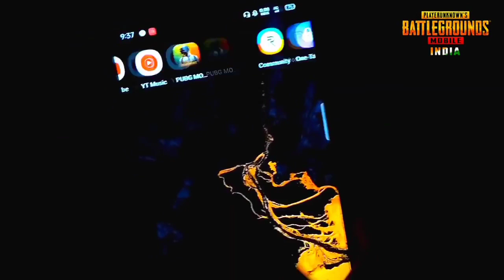PUBG Indian Version Leaked | Pubg India Launch Date | Download PUBG Indian Version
👉Join Realme & Oppo System App Update
Realme/Oppo System App Update Channel